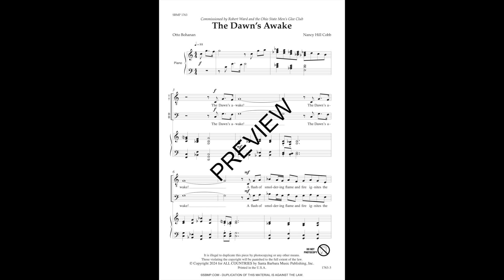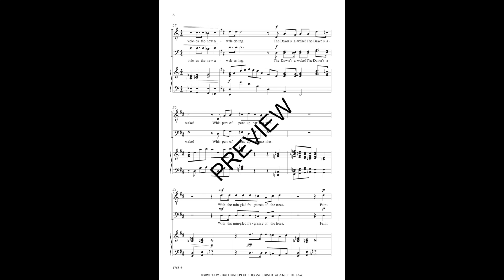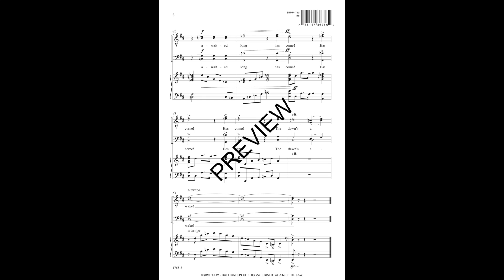The Dawn's Awake (TTBB, piano) by Nancy Hill Cobb - Score & Sound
For Preview Only - Legal Use Requires Sheet Music or ePrint purchase for every member of the ensemble.

The Dawn's Awake by Nancy Hill Cobb
Item: SBMP 1763
TTBB, piano
Robert J. Ward Choral Series

Recording: The Ohio State University Men's Glee Club
Dr. Robert J. Ward, Director